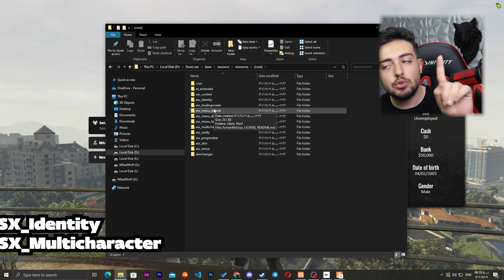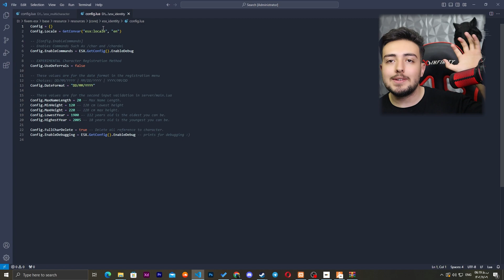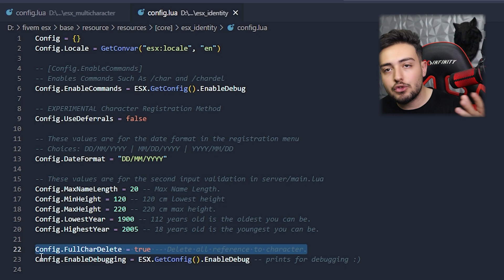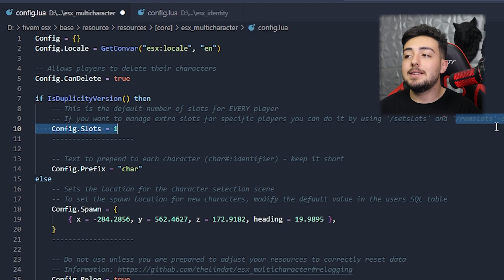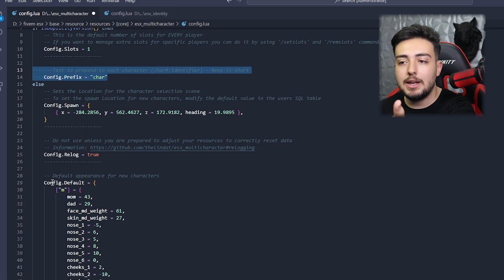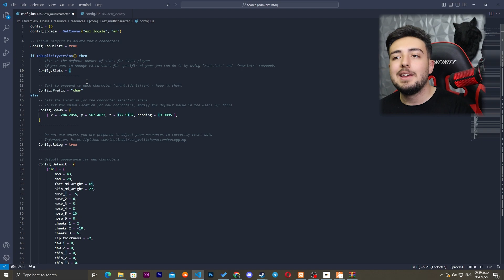How To Config Esx-multicharacter for fivem server | 🐱‍👤آموزش کانفیگ مولتی کاراکتر و رجیستر منو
چطورین عشقایه داداش ؟ 😁💕

لطفا سوال یا هر مورد یا مشکل چیزی داشتید داخله کامنت ها بنویسید حتما ک تو سریع ترین زمان ممکن جوابتونو بدم 👀

❗❗❗❗ نکته ❗❗❗❗
🔦یه خواهش خیلی ریز از همتون دارم اونم اینه لطفا ویدیو ها رو به هیچ عنوان دانلود نکنید
🔦 به دلیل اینکه خیلی به تایم پلی (زمانی که شما ویدیو را نگاه میکنید) نیاز دارم  و لطفا کامنت انگلیسی بزارید
❤️مرسی ازتون ❤️

🙏 یادتون نره که 🙏
1. کامنت  انگلیسی بنویسید ⚫
2.ساب کنید 🔴
3.لایک کنید 👍
4.اینستگرام و دیسکورد 🔵
5. فرستادن ویدیو برای دوستاتون 📲

💚 fivem artifacts

💚 fivem license

📃 I have a request from you, please do not download my videos because 📃
🖋️ i need your watch time and this helps me a lot to improve the videos. 🖋️

1.Comment ⚫
3.Like 👍
4.Instagram And Discord 🔵
5. Share For Your Friends 📲

🎉 Thanks.. 🎉

آموزش_نرم _افزار